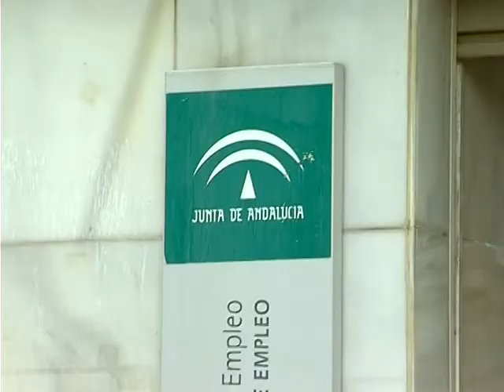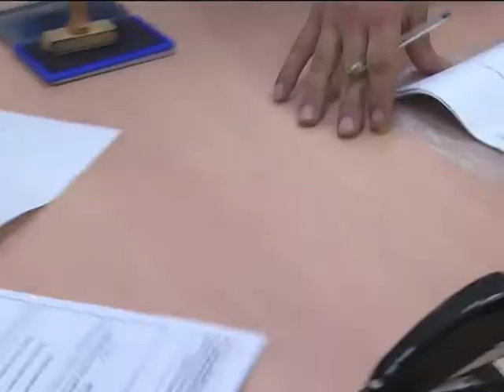NUEVO PLAN EMPLEO